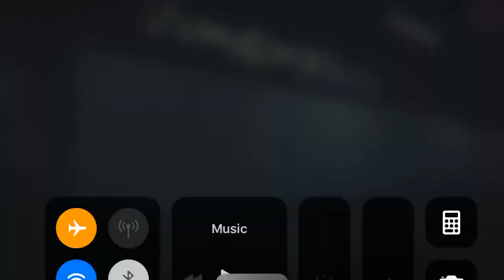Which Stall? iPhone Gameplay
Which Stall? is a horror game for mobile devices like I played it on my iPhone 7